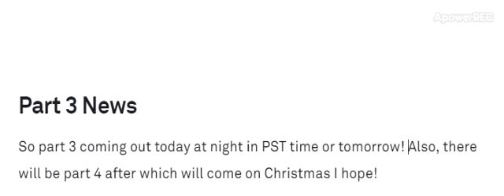News About Part 3 GLMV Of Miraculous Ladybug Theme Part 3 Of Love The Way You Lie